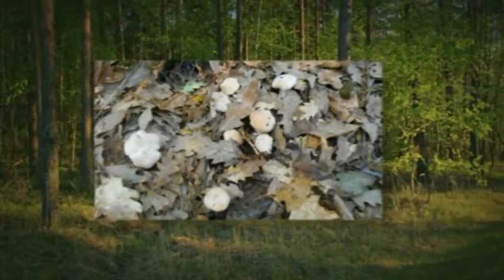FUNGHI 2013 (Prima raccolta - Cantharellus cibarius)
Video della prima raccolta del 2013 effettuata da Stefano uno degli Amministratori del Blog di Sensazione Natura. speriamo che il 2013 sia un'annata meravigliosa per tutti gli amici fungaioli! Ciao e seguiteci sul Blog di Sensazione Natura.